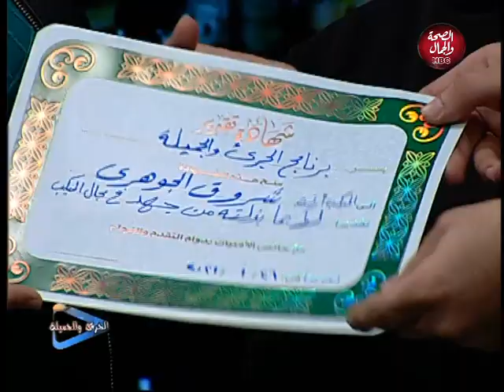الجريء والجميلة | عالم الجمال مع شروق الجوهري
تقديم: محمد فتحي - إيمي محمد
وفي ضيافتهما: شروق الجوهري- ميكب أرتيست

قناة_الصحة_والجمال# برامجنا